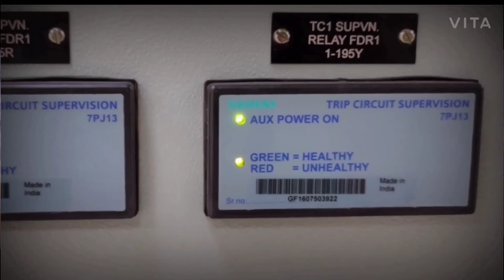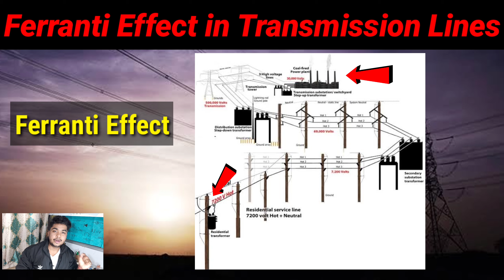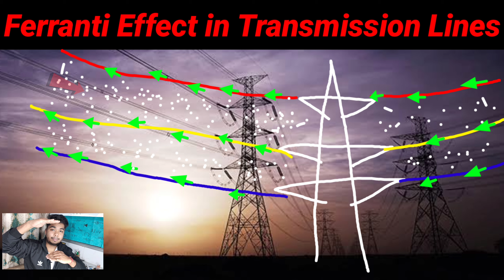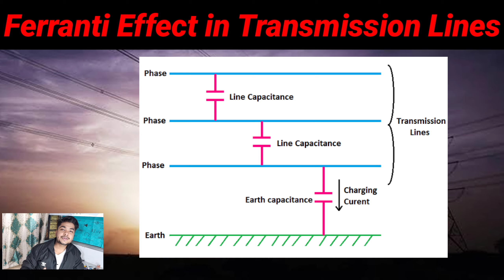क्या होता है फेरंटी इफेक्ट | What is Ferranti Effect in Transmission Lines |Ferranti Effect in hindi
Guys in this video I'm going to tell you about ferranti effect.
Topics Covered
Ferranti effect in hindi.
Ferranti effect on long overhead lines is experienced when it is
Skin effect and Ferranti effect.
Ferranti effect ppt.
Ferranti effect Affects.
Which of the following equipment or element can reduce Ferranti effect.
When is the Ferranti effect on the long transmission lines experienced.
Charging current and Ferranti effect.

If you are watching for the first time then subscribe to our channel and stay updated for more videos about Electrical knowledge as well as Electrical facts and also Electrical projects.
Thanks for your comments, Your appreciation always motivate to do such kind work.